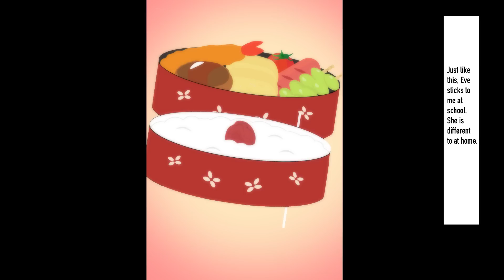【Manga】I'm an introvert, and I've got beautiful sisters who are like angels【RomCom】